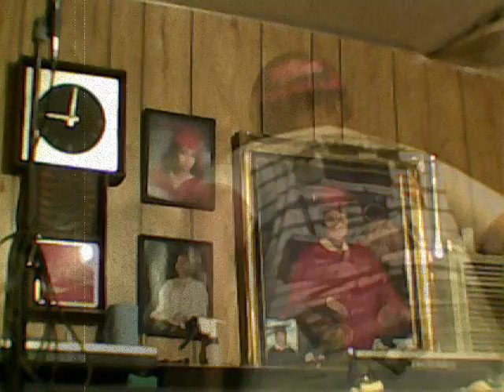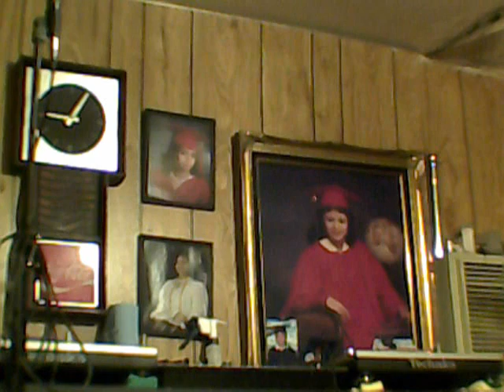GO ! Scratch & Mix.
My own beats,1 I call"mlec these nuts bitch"the 2nd is called "Go!".Fixxers Mims Boosie LLCoolJ / K's Vid/Aud Mx'n Madn's, BEYONCE Mix url - url--- just copy & paste